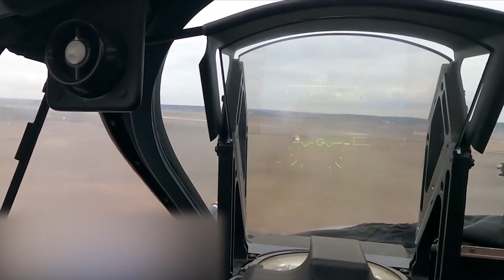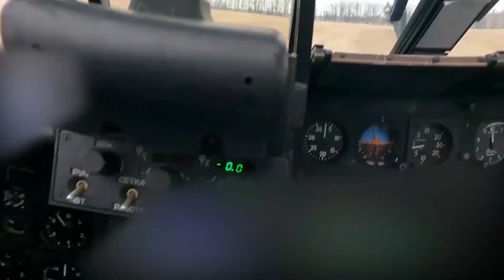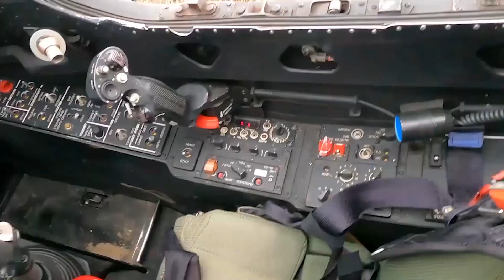Russian crews of Ka-52 launch rocket attacks on fortified objects and camouflaged enemies.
The crews of the Ka-52 launch rocket attacks on fortified objects and camouflaged enemy equipment from low and extremely low altitudes.

The Dot. is providing original content on innovations, and technology. The Dot. is your daily source of information.
You may find the most amazing innovations here, together with project tips and tricks, incredibly gratifying machinery, and workers that perform their jobs so flawlessly that you won't believe they are genuine.
Prepare to have your head completely blown.